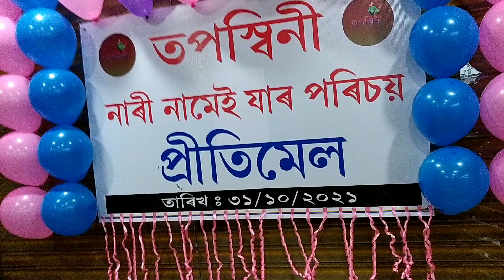Get together of FB friends group (তপস্বিনী নাৰী) PT-4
Get together of FB friends group PT-4, Assamese vlog, Moon Medhi Hazarika